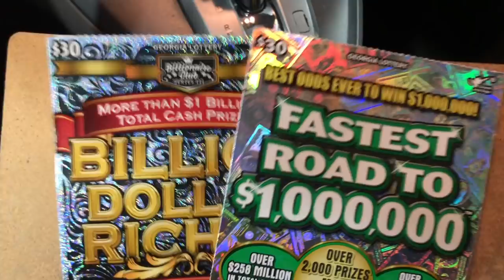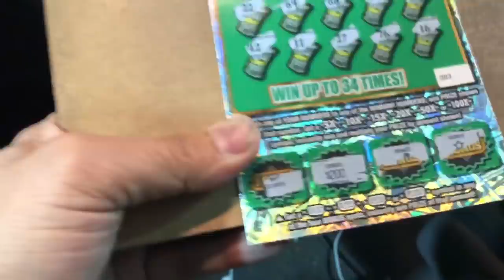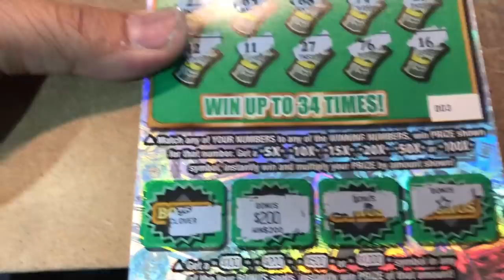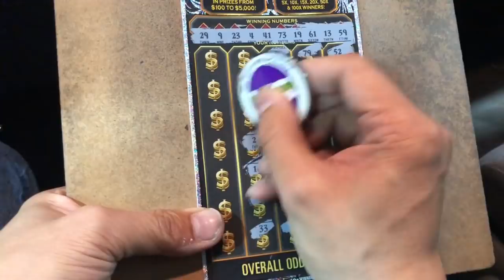BIG WIN ! Fastest Road to Mil n Billionaires Club !